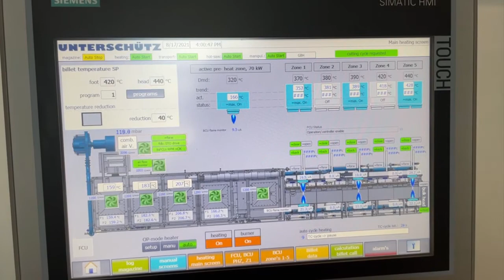UNTERSCHUETZ: Strangpresslinie im Probebetrieb // Complete extrusion line in trial operation!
Complete extrusion line, including extrusion press and billet oven in trial operation.